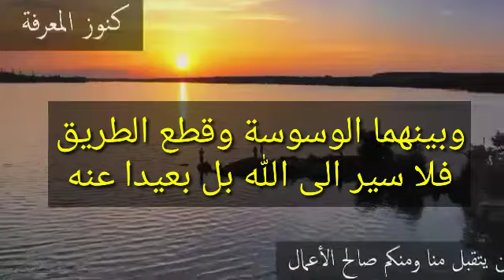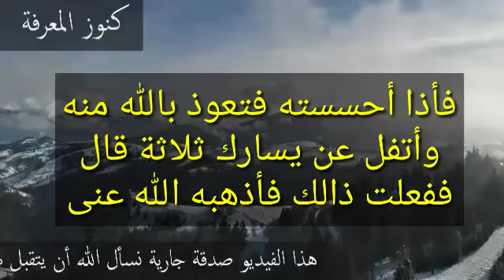من هو الخنزب..وما قصته مع الصلاة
من هو الخنزب وماقصته مع الصلاة
من هو الخنزب وكيف نتخلص منه
خنزب ماذا يفعل مع المسلمين
خنزب شيطان الصلاة